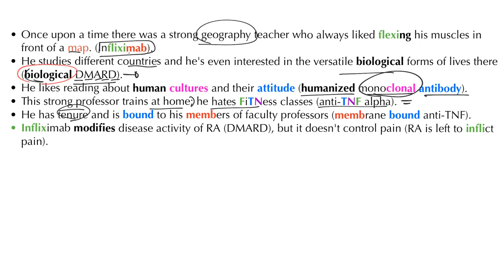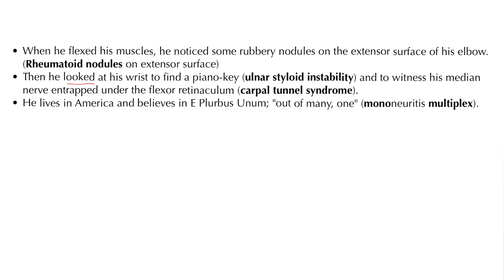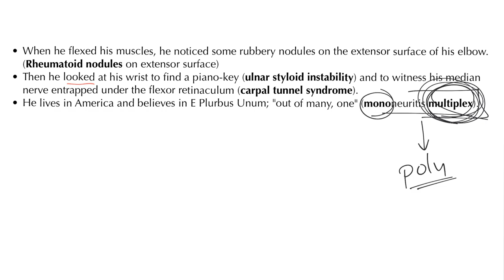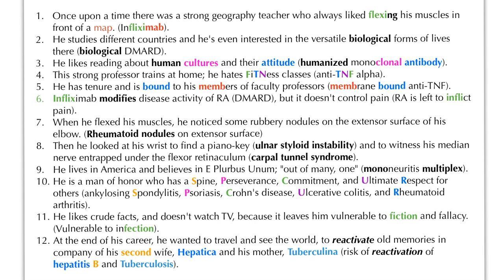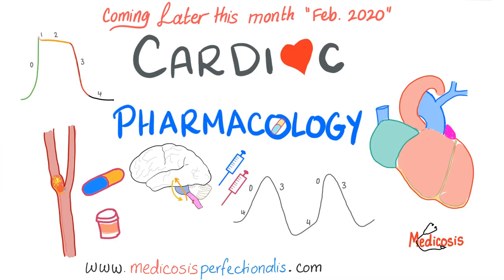Medical Joke #5: The Geography Professor 👨‍🏫and Infliximab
Infliximab is a monoclonal antibody used to manage rheumatoid arthritis, psoriasis, and inflammatory bowel disease (ulcerative colitis).

The Cardiac Pharmacology Course is coming later this February.
Thanks 😍 My Favorite Productivity App 📱Save on your mobile phone bill 🏦 Qbank (TrueLearn)